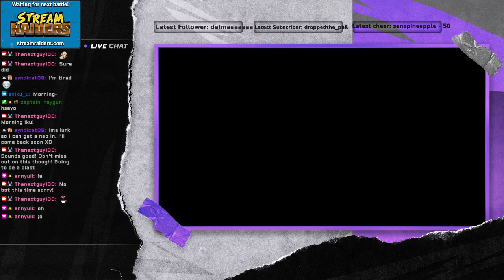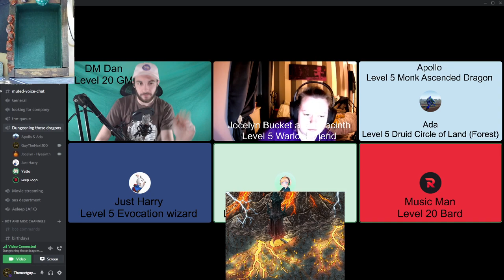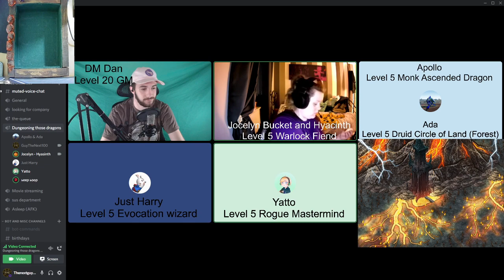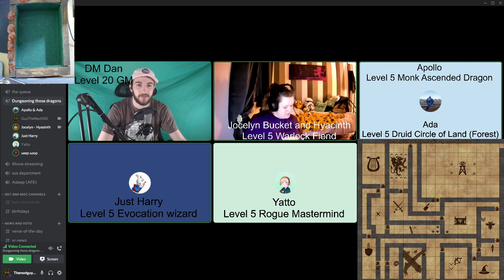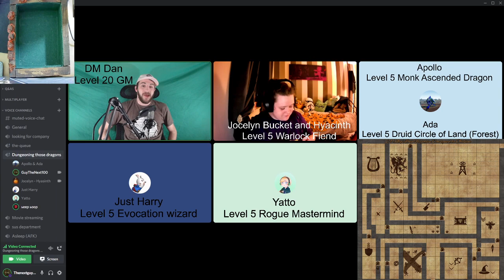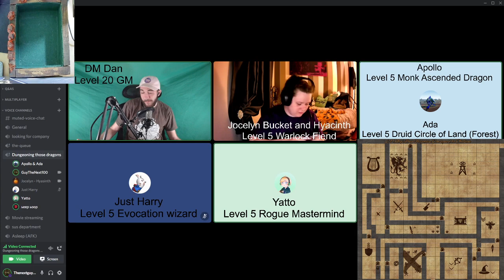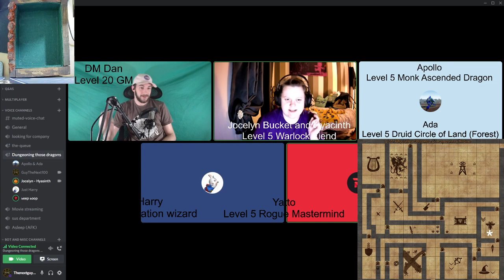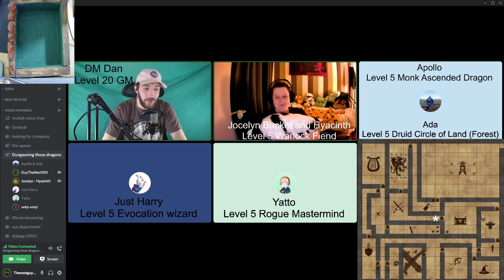Tower of the Mad Litch Part 1 D&D live stream Full VOD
Pt 1 of our adventure through the homebrew of the Tower of Durlag. Had a lot of fun with this hopefully you enjoy watching it.